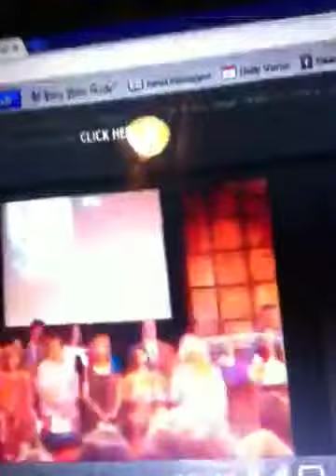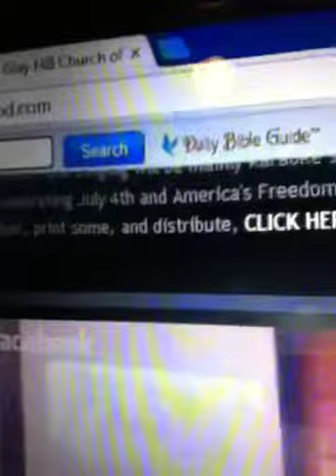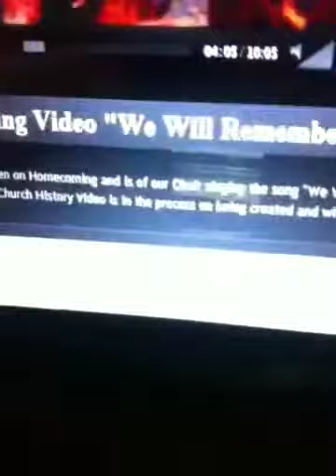We will rember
Gray hill church of god